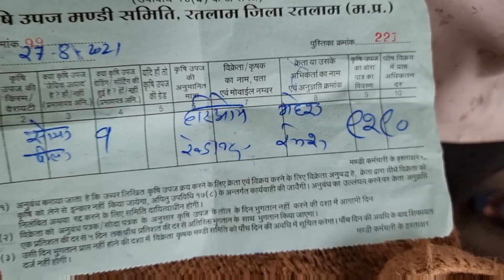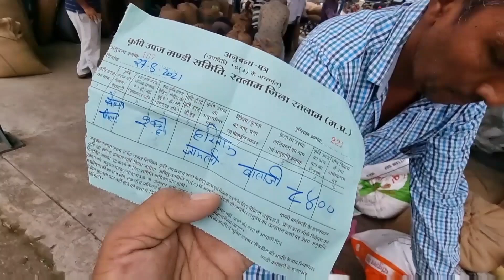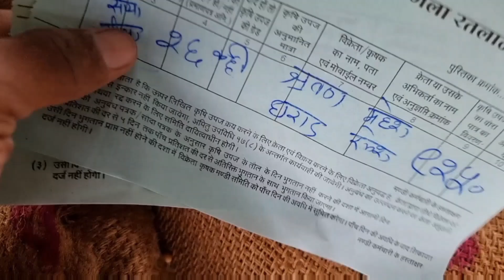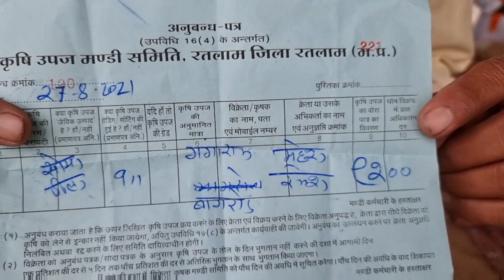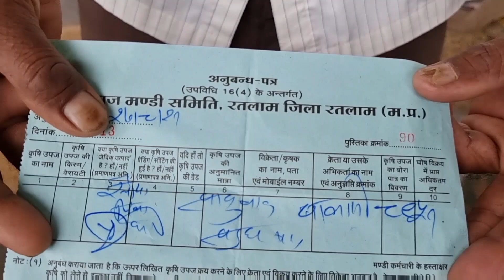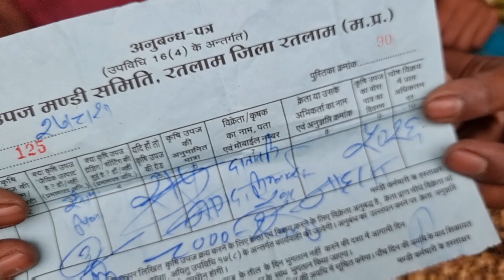सोयाबीन का भाव शुक्रवार 27 अगस्त 21 रतलाम कृषि उपज मंडी बुधवार 25 अगस्त 21 नीमच रोड़ New Soyabin